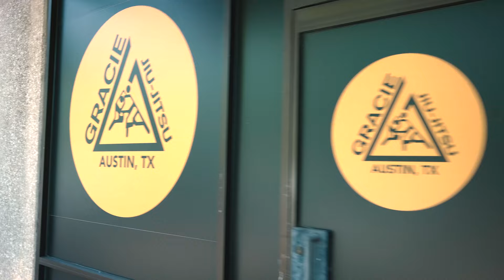Gracie Humaita Jui Jitstu in Austin Texas Promo by SarahNicole Creates Music "Content" by Ihaski